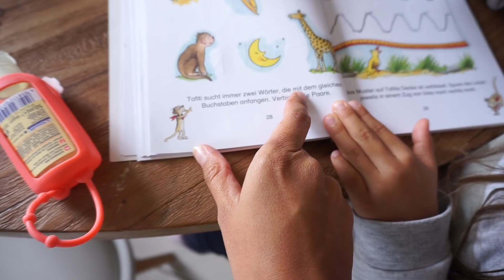Lamiya besucht 😄 die Grundschule 🏫 - Schwimmkurs 🏊‍♀️ im Kindergarten - Vlog#1159 Rosislife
Lamiya besucht zum ersten mal die Grundschule.

*Meine Protein Pancakes